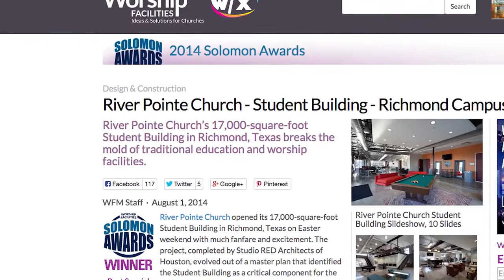River Pointe Church Student Building Studio RED Architects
Small Screen Producer teamed up with Studio RED Architects to create this featured project video that highlights one of their award-winning projects. We created this video by combining on-location interviews with motion graphic images to describe the River Point Church Student Building project. Studio RED Architects is a Houston-based architectural firm that was created to be different and better than the competition. This video was used on their website portfolio to show potential clients what they can do.

Small Screen Producer is your One Stop Marketing Solution that Plans, Positions, Promotes and Protect Your Company

Our holistic approach to digital media marketing goes beyond the conventional website – we help design and create your company’s total web presence. Through a variety of full-service solutions like website design and development, social media marketing, reputation management, video production, traditional print design and much more, the experts at Small Screen Producer will help your business and stand out as an industry leader among your competition. When you strategically plan, position and promote your online presence, you’re not only meeting the demands of today’s digitally-driven consumer, you’re also setting yourself apart from the competition in an effective and efficient manner.

If you’re looking for full-service offerings from traditional offline marketing solutions to online-focused marketing solutions, we’ve got you covered. Contact the professionals at Small Screen Producer to get started maximizing your web presence today.